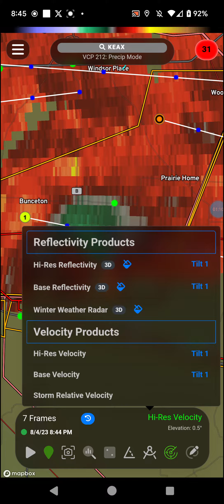California, Missouri Tornado